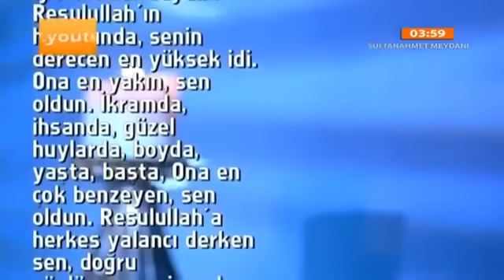Nihat Hatipoğlu - Sahur - Hz. Ebubekir (29.07.2013)